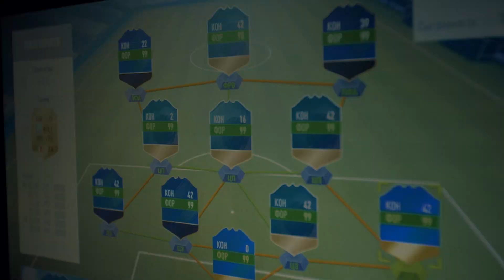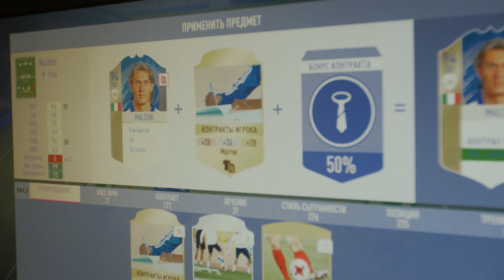Знакомство с AfanGess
Наш фифер AfanGess готов поведать вам немного своей истории! О детстве и первых компьютерных играх, присоединение к forZe, о своей первой команде, а также о планах на будущее.

- It's time to get a really cool drink that will support you and your desire for victories!

- пришла пора приобрести действительно крутой напиток, который поддержит тебя и твоё стремление к победам!